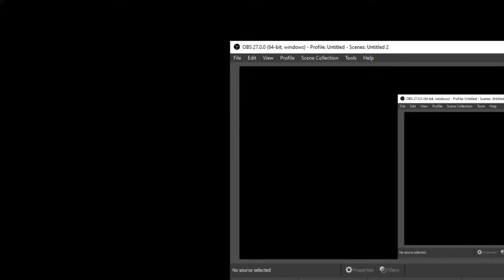breakcore cobblestone (song )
i just  made this super cool song and it is supoer cool and i have learned how mosre breakcore